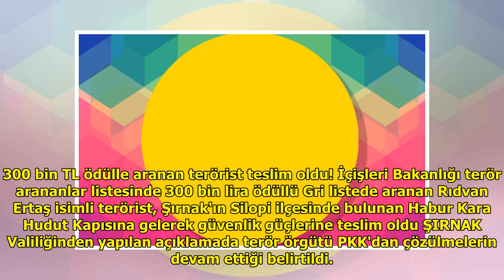300 bin TL ödülle aranan terörist teslim oldu! DuckNews TV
300 bin TL ödülle aranan terörist teslim oldu! DuckNews TV
Luther Fitzgerald